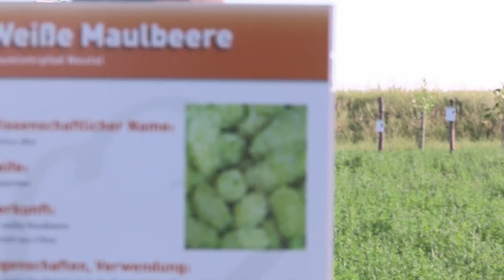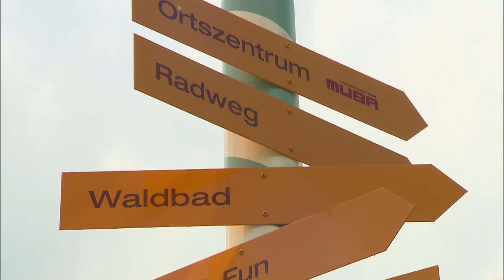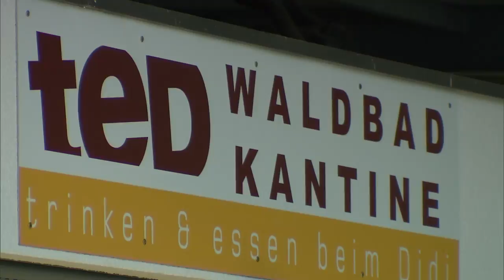Neutal stellt sich vor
Ein Video über die Gemeinde Neutal. Vom Bauerndorf von einst, über die Ofen- und Kaminmaurer zum Technologie-Hotspot von heute mit touristischer Ausrichtung und enormer Lebensqualität für seine Bürger.